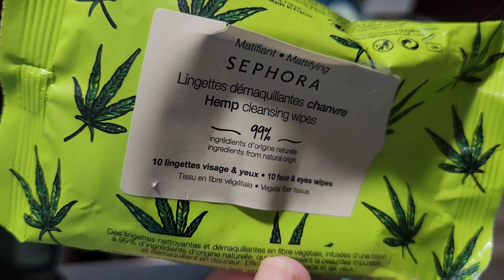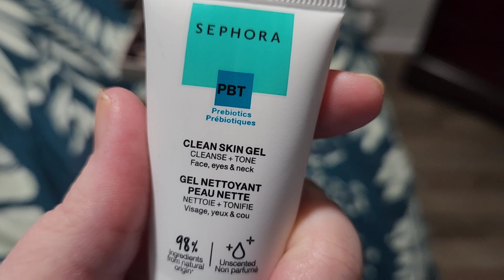Vlog Is it s Car or a Snowball?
just muddling through the work